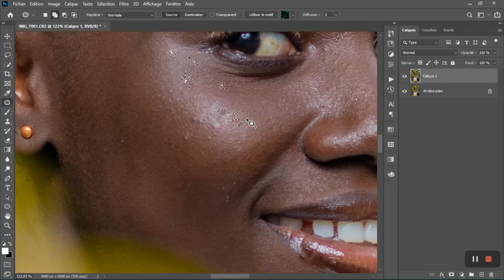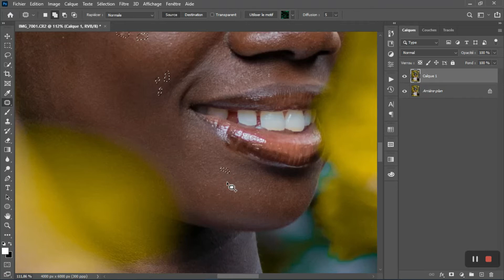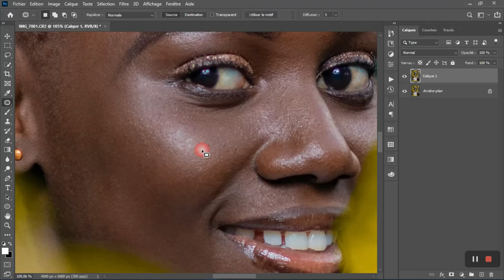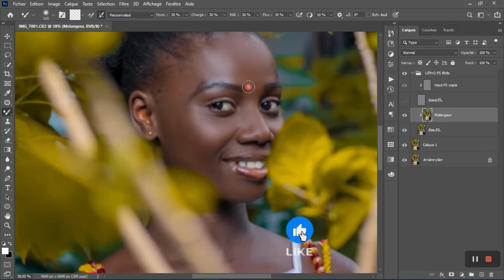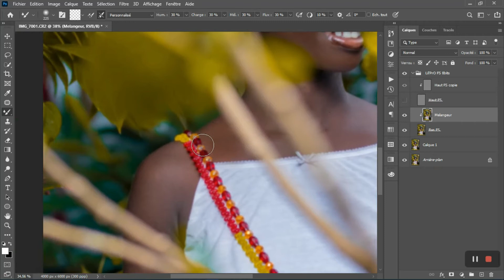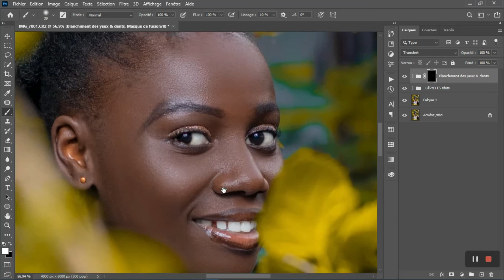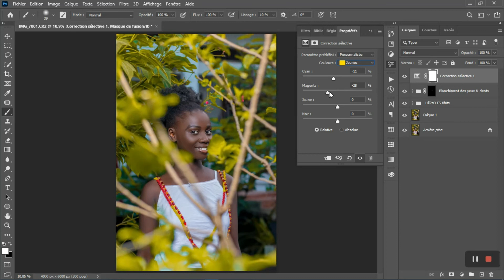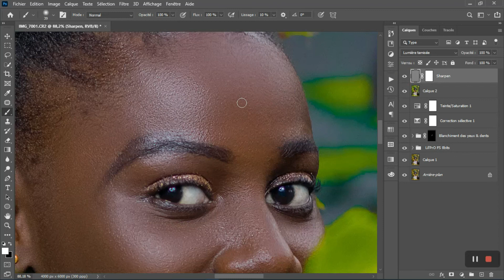Apprenez la retouche de peux en 08 minutes grâce à la séparation de fréquence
Salut et bienvenue dans cette nouvelle Vidéos je vous montre comment traiter vos photos de façon professionnel grâce a la méthode de la séparation de fréquence sur Photoshop

Comment retoucher une photo sur Adobe photoshop
Retouche Photo Photoshop | Comment Retoucher une Photo
retouche
photo
professionnelle
photoshop
retouche photo
retouche professionnelle
retouche professionnelle photo
retouche photo sur photoshop
comment faire la retouche photo
comment retoucher une photo
retouche photo professionnelle photoshop
comment lisser la peau
lisser la peau sur photoshop
retouche photo photoshop
retouche photo fotosop
retouche photo photosop
comment retouche photo
comment modifier photo sur lightroom,comment modifier photo iphone
comment modifier photo sur lightroom sur iphone
comment modifier photo sur photoshop
la retouche photo
la retouche,retouche photos

comment retoucher une photo sur adobe photoshop,retoucher une photo,retouche photo pour débutant,retoucher facilement une photo sur photoshop,comment rétoucher une photo,dodge & burn,frequency separation,adobe photoshop pour les débutants,retoucher ses photos,retouche photos,devenir pro en retoucher photo,bien retoucher ses photos
Retouche de peau haut de gamme pour les débutants |Séparation de fréquence
Lisser la peau dans PHOTOSHOP en utilisant la Séparation des Fréquences et le Dodge & Burn
Comment Retoucher la peau avec la séparation de fréquence ?
Retoucher la peau avec la séparation de fréquence
Les bases sur la séparation des fréquences | Retouche photo |
pixim perfect  lisser la peau lissage de la peau

skin retouching photoshop tutorial#quick retouch face photoshop#photoshop face smooth action#photoshop new tricks 2024#photoshop 2024 face retouching#photoshop 2024 presets#frequency separation photoshop 2024#frequency separation photoshop action#how to slim face in photoshop#how to photoshop face#professional photo retouching in photoshop#photoshop plugins 2024